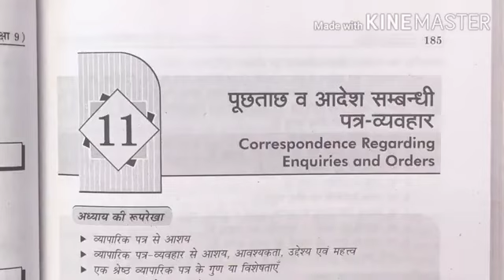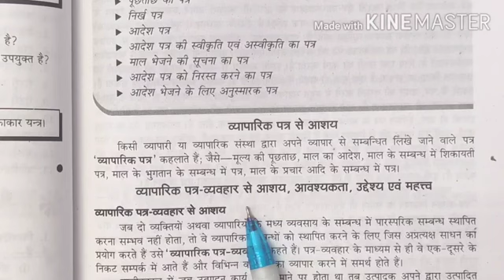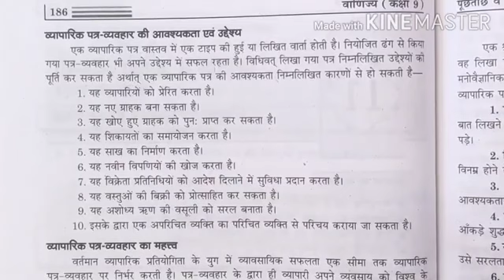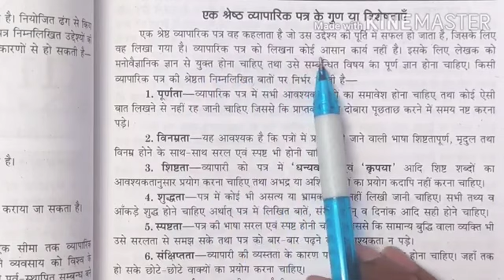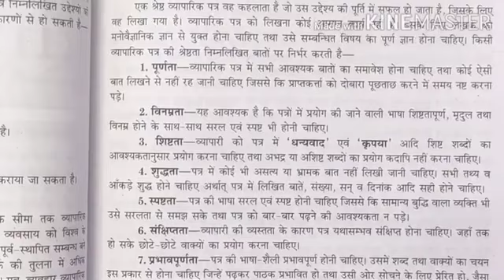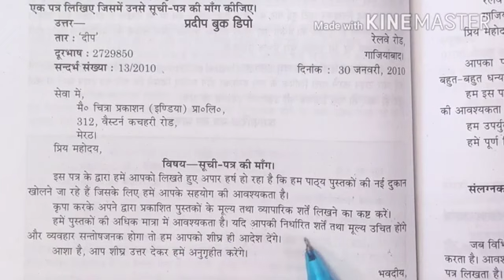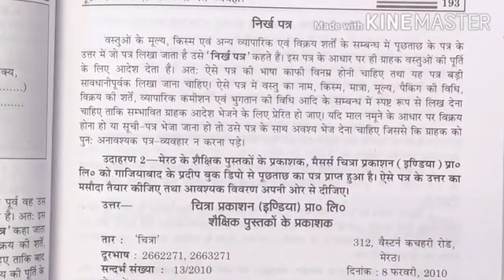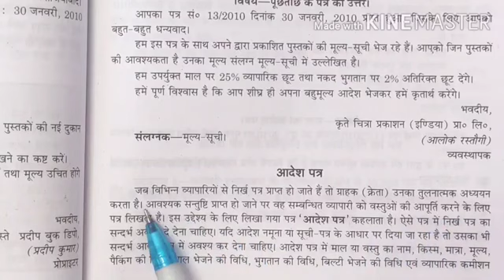Class-9th वाणिज्य chapter-11 पूछताछ एवं आदेश सम्बन्धी पत्र व्यवहार